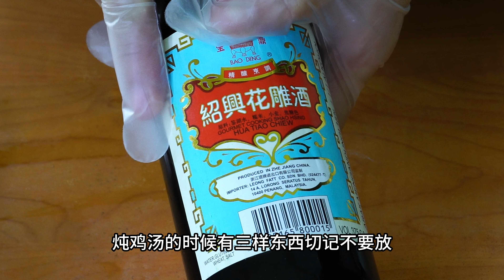燉雞湯時，一定要記得「三放三不放」，酒店大廚幾十年的秘訣，燉出來的雞湯鮮甜美味，而且無肉腥味！【天天相見廚房】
食材:
• 老母雞1隻
• 生薑1塊
• 大蔥半根
• 白蓮子適量
• 乾香菇(泡好的)適量 • 紅棗適量

調味料:
• 食用鹽適量 • 食用油適量 • 清水適量

製作步驟:
• 雞肉處理: 清洗老母雞，浸泡15分鐘去除雜質和血水。 排水後，再清洗一次，並把水擠乾。 炒鍋調味:
 起鍋加入少量的食用油，油熱後放入薑片和大蔥片翻炒均勻。
 加入雞肉快速翻炒，炒至收縮發黃。
• 煮煲: 加入開水，蓋上蓋子燜20分鐘。 加入白蓮子、泡好的乾香菇和紅棗。 用蒸小火煲1個半小時。
• 調味與完成:
打開鍋蓋，加入適量的食鹽調味。 品嚐是否合適，再次調味如有需要。 完成一道香濃的燉雞湯。
特別注意事項: 燉雞湯時不要放料酒、八角和花椒，以免影響味道。 加入鹽要在最後一步，避免影響雞肉的口感和湯的顏色。

大家好，歡迎大家來到天天相見廚房！

每天，我都會在我的頻道上為大家展示如何在家裡輕鬆烹飪美味、營養、經典的中式菜餚。

從炒飯、燉肉到各種地方風味小吃，我都會一一教大家。
無論是新手廚師還是資深美食愛好者，都可以在我的頻道里找到合適的菜譜。
我致力於把中餐的魅力傳播給每一位觀眾，讓大家感受到烹飪的樂趣和中餐的精緻。

一同探索，學習烹飪的藝術，品味生活的美好！

記得點擊下方的訂閱按鈕和鈴鐺🔔，
這樣你就不會錯過任何一集的更新啦！

天天相見廚房，期待與你一同分享每一口的幸福！
See you every day in the kitchen

( 中英文雙字幕 )
 Chinese and English double-caption
會為大家提供20種以上語言的字幕
英語、德語、法語、馬來語、
菲律賓語、印地語、烏爾都語等，

大家好，我是
每天都會為您帶來一道 中國美食 ，
不僅有 家常菜 特色菜 下饭菜，
還有各種 特色小吃 糕點、羹湯、麵食 等。
方便大家觀看以及學習如何製作 美食。

天天相見廚房會真誠、
努力、用心、分享更多的美食給大家
天天相見廚房 的影片來一個 ， 👍🏼 ，delicious，